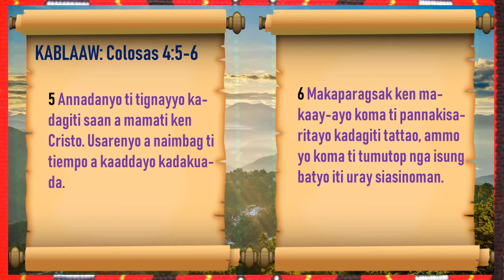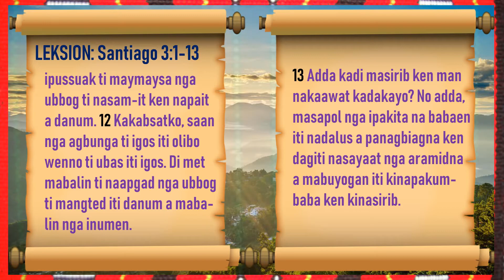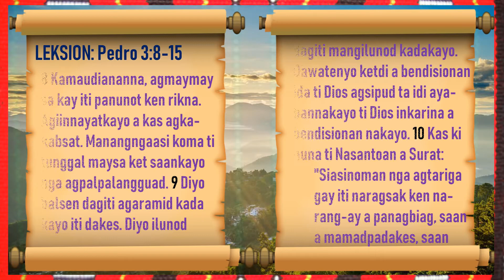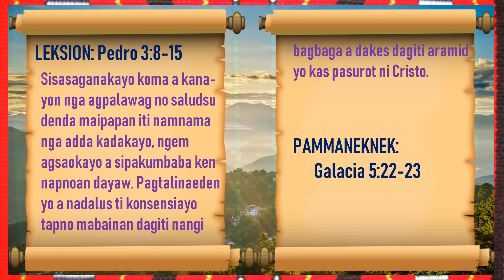Ti Sao ti Apo || UECFI (05.05.19)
This video text is all about the Word of God learned at UECFI Church in Bambang, Nueva Vizcaya.

Intay ngarud itultuloy ti panagpammati.